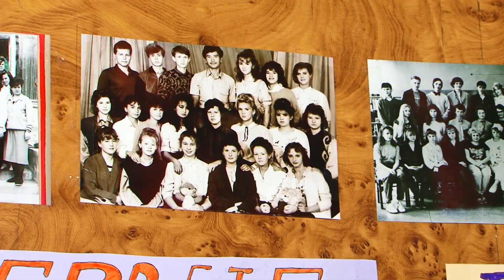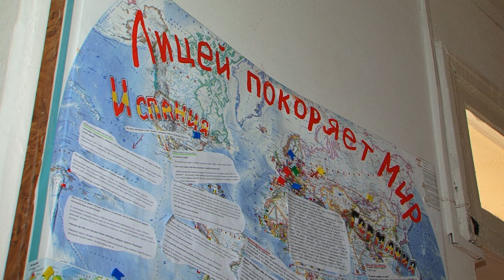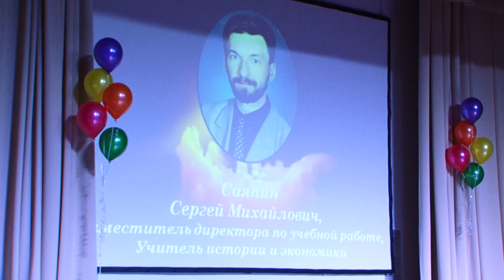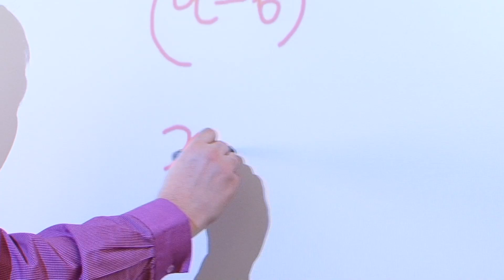Первый во всем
25 лет Лицей №1 отметил вечером встречи выпускников.